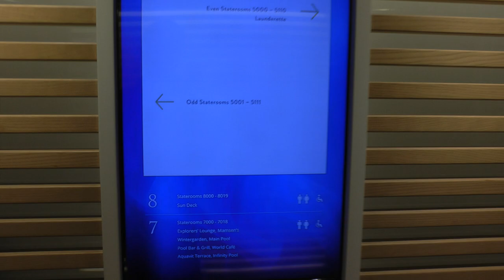how long it takes on Viking Sea to get from deck 5 cabin to top and front of ship deck 9 on 3/1/18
For anyone interested in or concerned about distances and getting around on a Viking Ocean Cruise ship (which are much smaller than most Carnival and Royal Caribbean ships for example), this shows how long of a walk it is to get from a deluxe veranda stateroom on deck 5 all the way to the very front and top of the ship Viking Sea. The date is 3/1/18 and we are near Bridgetown, Barbados.